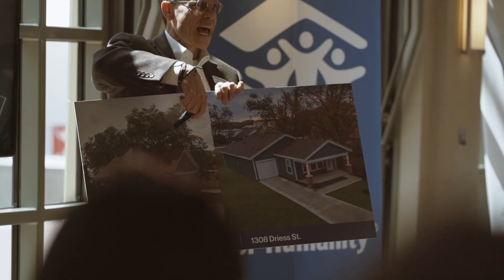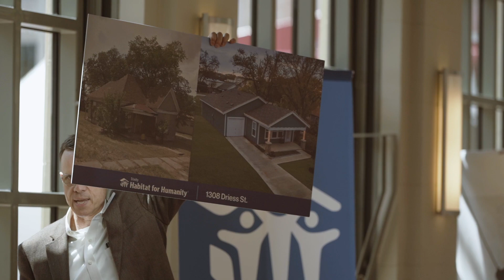Alcon Foundation + Habitat for Humanity - Strong Mom Building Better Community For Her Boys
Janessea shares her story and what her new Habitat home will mean for her and her boys. Thank you to the Alcon Foundation for helping make this family's dream come to life and to the 200+ Alcon employees out this week in Sundance Square working alongside Janessea!

Together, we are building strong families and neighborhoods! TrinityHabitat.org